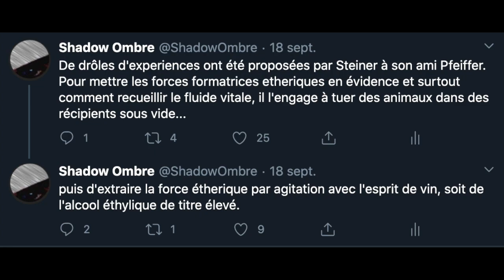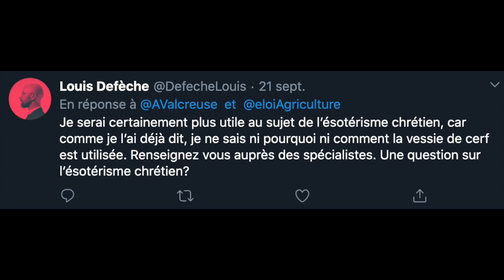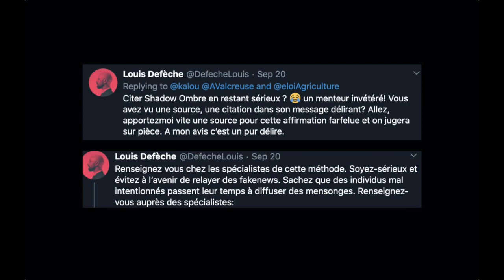A l'attention de M. Louis Defèche